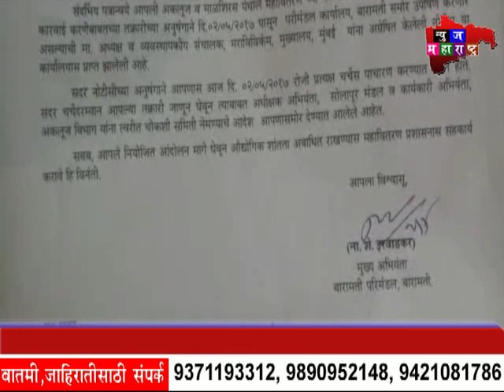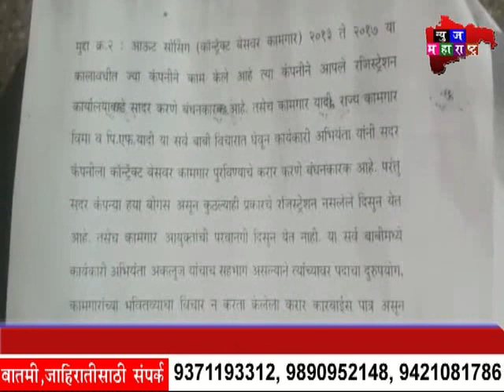NEWSMAHARASHTRA 22 05 2018